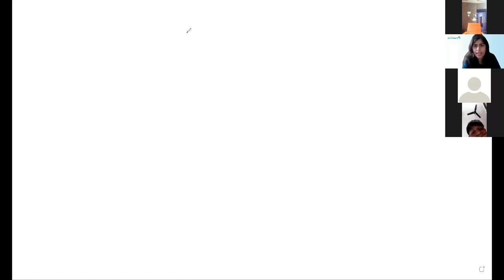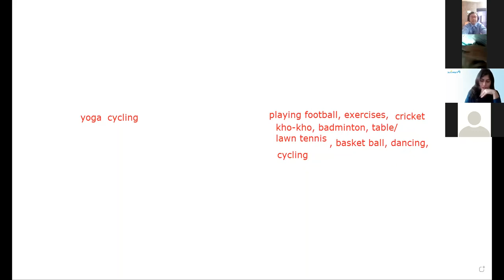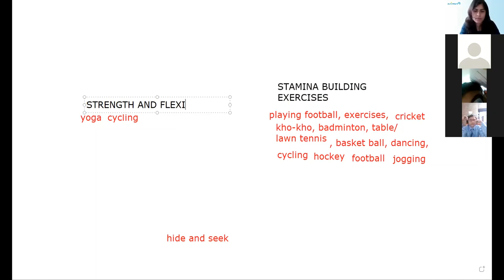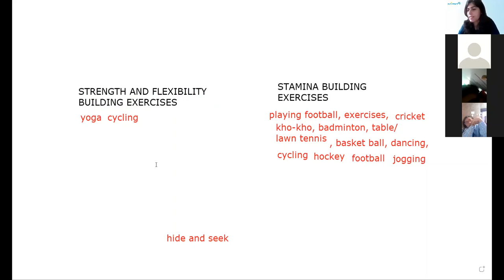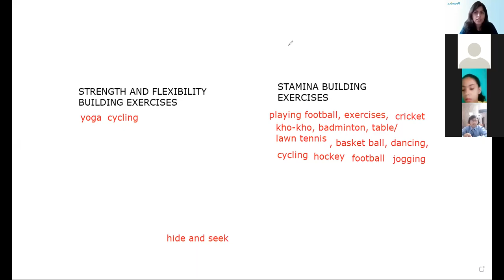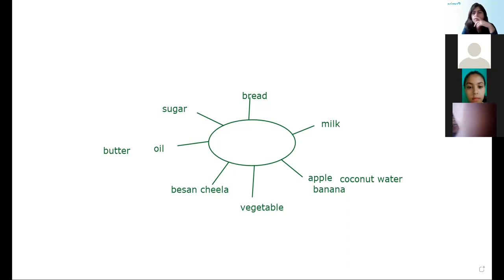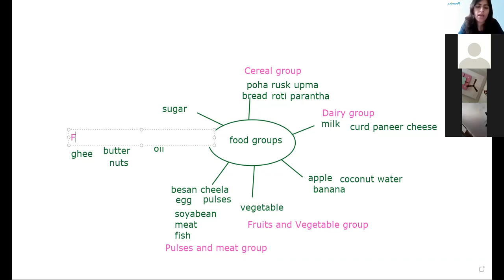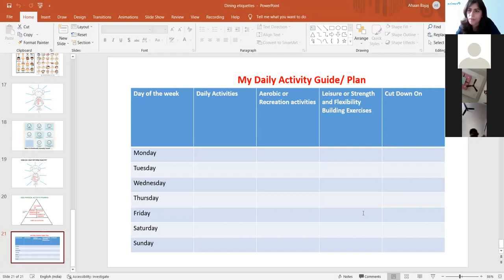ACTIVITY PYRAMID & FOOD GROUPS | CLASS IV (16.11.2021)YV